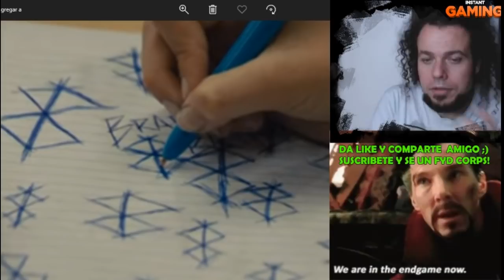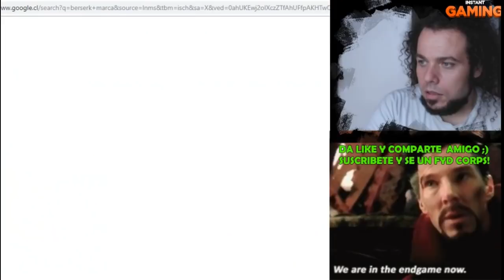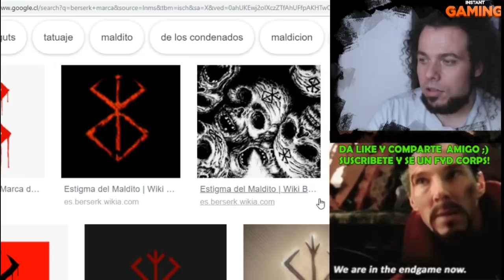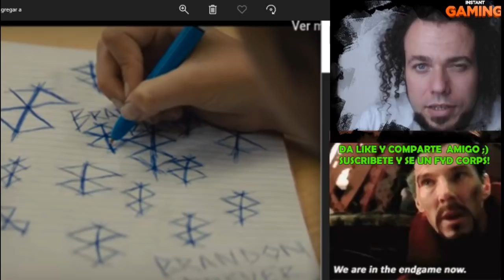LA VERDAD SOBRE BRIGHTBURN PUEDE SER MAS OSCURA DE LO QUE PARECE ¿JAMES GUNN FUE CAPAZ? SUPERMAN